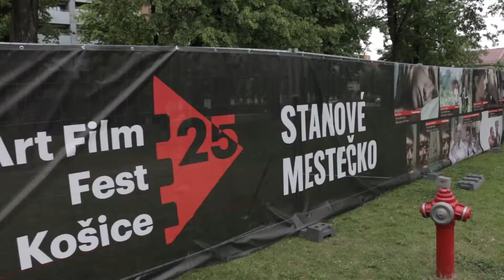ART FILM FEST Košice 2017 - Deň 5